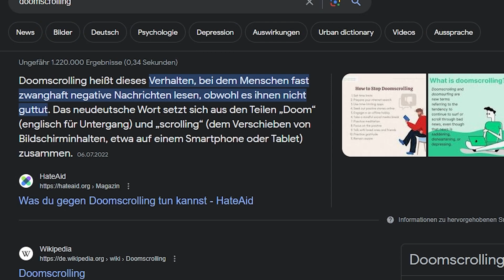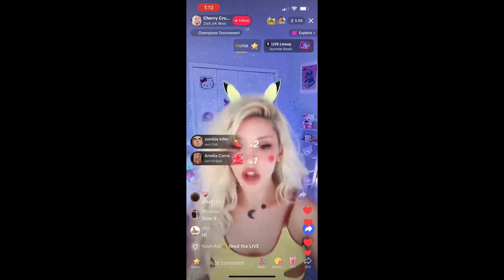TikTok NPC sind CRINGE 🤬